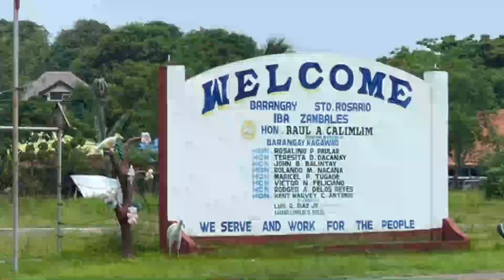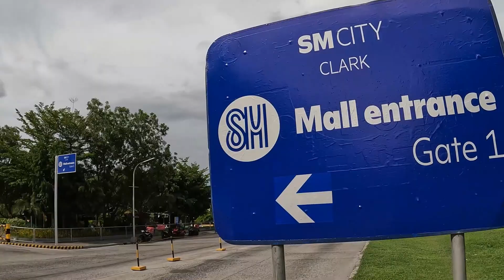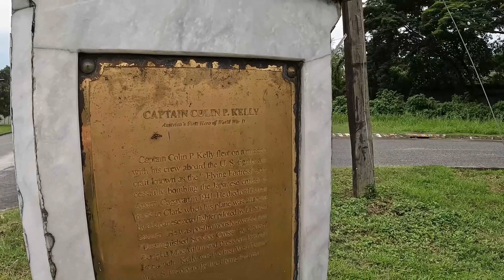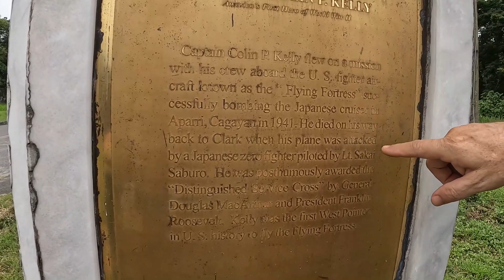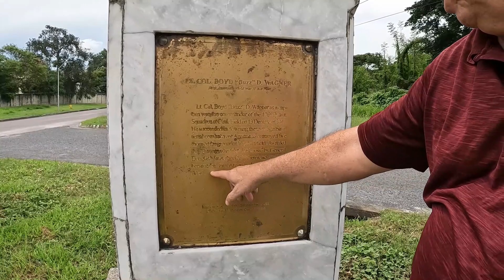MILITARY CITIES IN THE PHILIPPINES (Subic Bay and Angeles City)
SUBIC BAY is a bay on the west coast of the island of Luzon in the Philippines, about 100 kilometers (62 mi) northwest of Manila Bay. An extension of the South China Sea, its shores were formerly the site of a major United States Navy facility, U.S. Naval Base Subic Bay, now an industrial and commercial area known as the Subic Bay Freeport Zone under the Subic Bay Metropolitan Authority.

Today, water as well as the towns and establishments surrounding the bay are collectively known as Subic Bay. This includes the former naval base, Hanjin shipyard, Olongapo city, the municipal town of Subic, and the erstwhile US defense housing areas of Binictican and Kalayan housing, up to Morong, Bataan.

The bay was long recognized for its deep and protected waters, but development was slow due to lack of level terrain around the bay.

ANGELES, officially the ANGELES CITY, is a 1st class highly urbanized city in the Central Luzon region of the Philippines. According to the 2020 census, it has a population of 462,928 people.

While Angeles City is politically independent from the province of Pampanga, it is usually grouped with it for statistical purposes.

Angeles City is one of the proposed metropolitan areas in the Philippines. Metro Angeles is proposed to include the component cities of Mabalacat and San Fernando, as well as the towns of Bacolor, Floridablanca, Guagua, Lubao, Mexico, Porac and Santa Rita.

ENJOY THE JOURNEY WITH ME:)

Let me know if you want to see more videos like this as I explore the entire world..